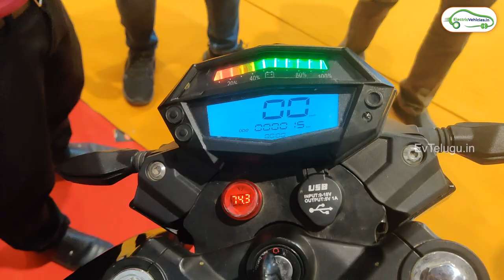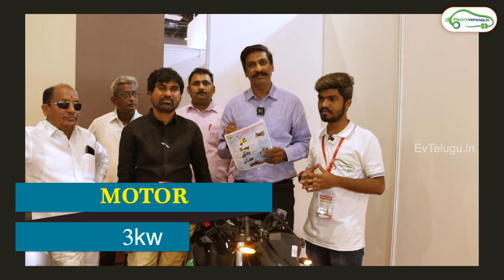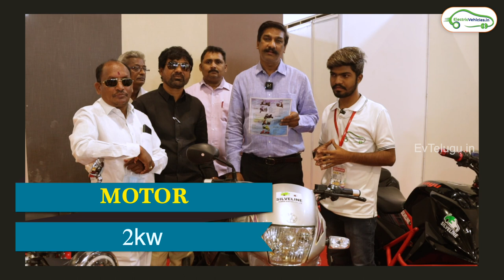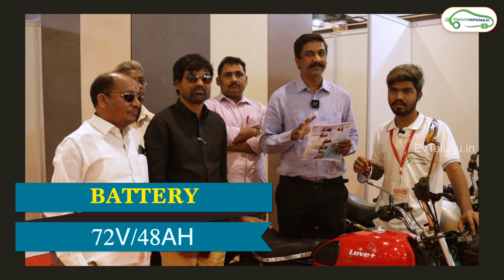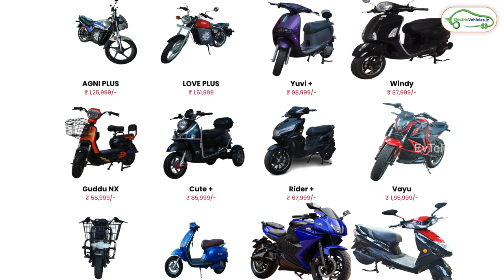Latest Electric Bikes In India 2022 | AAGNI+ LOVE+ VAYU | Ride Asia Delhi EV Expo | EV Telugu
Location:  Pragati Maidan,  New Delhi
Presenter: Aditya  - EV Telugu

In this video we featured three electric bikes from Silverline Power station Pvt.Ltd.,  and the models are:-

1) VAYU -
Range - 150kms
Charging time - 3 to 4 hrs
Top speed - 120kms
Battery Capacity - 72v42ah li-ion

2) AAGNI+ -
Range - 150kms
Top speed - 90kms
Battery Capacity - 72v48ah li-ion

3) LOVE +  --
Range - 150kms
Top speed - 120kms